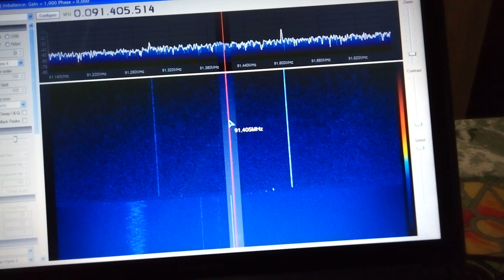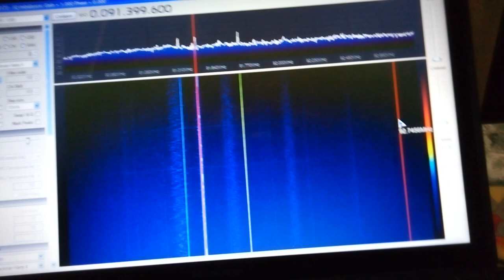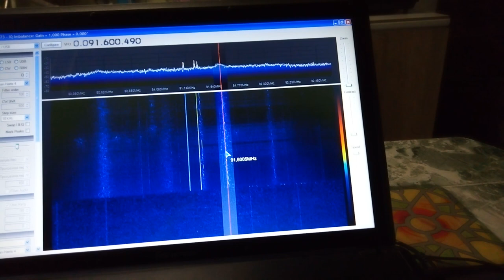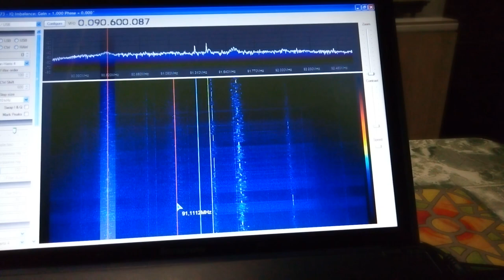тест usb сдр приемников на 820T2 и 820T